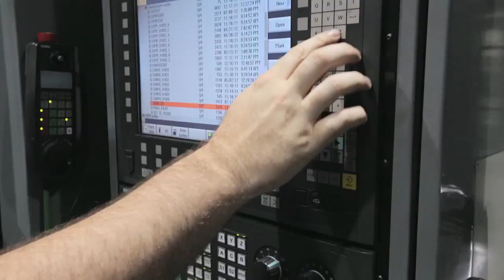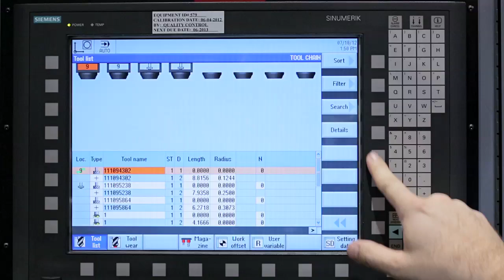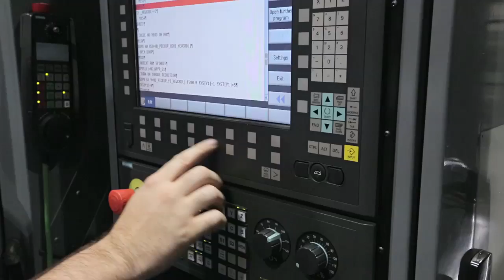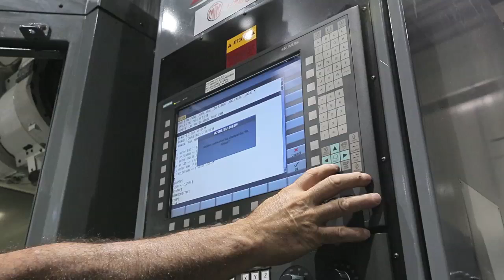Siemens at Major Tool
Major Tool is an aircraft and aerospace parts producer in the Indianapolis area.  They made a decision to retrofit most of their primary machine tools with Siemens CNC and the results are discussed by key personnel at the company.